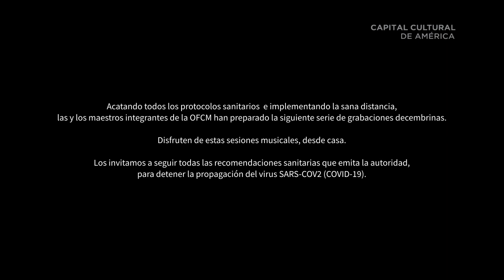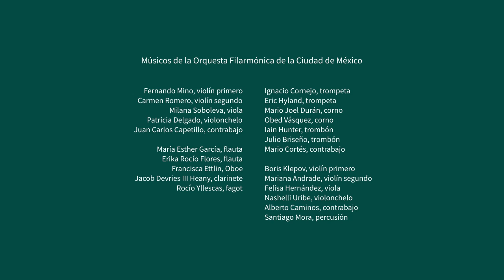Sesiones musicales decembrinas #1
Acatando todos los protocolos sanitarios  e implementando la sana distancia, las y los maestros integrantes de la OFCM han preparado la siguiente serie de grabaciones decembrinas.

Disfruten de estas sesiones musicales, desde casa.

Los invitamos a seguir todas las recomendaciones sanitarias que emita la autoridad, para detener la propagación del virus SARS-COV2 (COVID-19).

Fernando Mino, violín primero
Carmen Romero, violín segundo
Milana Soboleva, viola
Patricia Delgado, violonchelo
Juan Carlos Capetillo, contrabajo

María Esther García, flauta
Erika Rocío Flores, flauta
Francisca Ettlin, Oboe
Jacob Devries III Heany, clarinete
Rocío Yllescas, fagot

Ignacio Cornejo, trompeta
Eric Hyland, trompeta
Mario Joel Durán, corno
Obed Vásquez, corno
Iain Hunter, trombón
Mario Cortés, contrabajo

Boris Klepov, violín primero
Mariana Andrade, violín segundo
Felisa Hernández, viola
Nashelli Uribe, violonchelo
Alberto Caminos, contrabajo
Santiago Mora, percusión